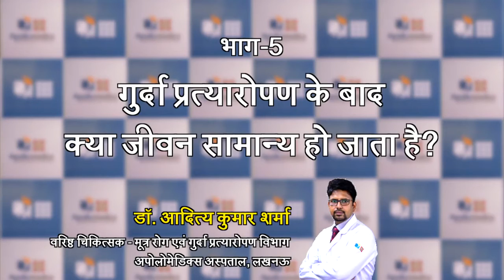Life After Kidney Transplant; How is it better than Dialysis. Dr Aditya Sharma Urologist